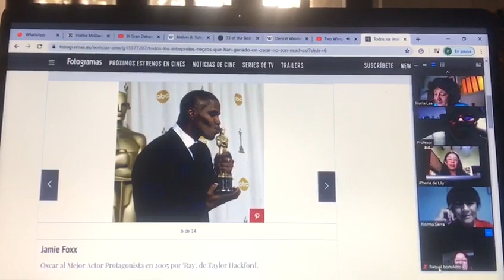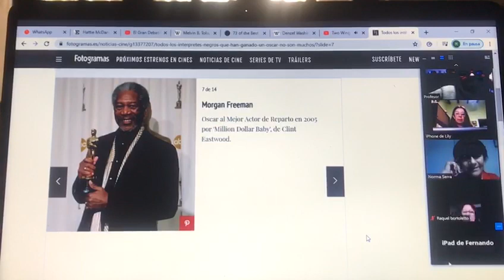comienzo clase club de cine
Comienzo clase club de cine con el profe Ramiro Ortiz